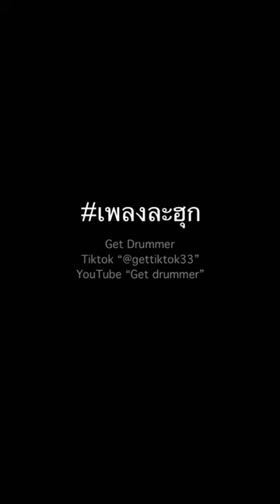แค่มองตา - KWANG ABnormal || Drum cover by Get drummer || เพลงละฮุก